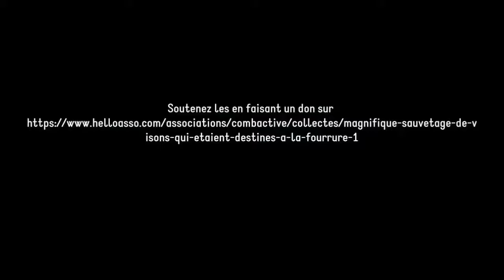vison épisode 1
Après la construction des cages de quarantaine, construction extérieure provisoire.